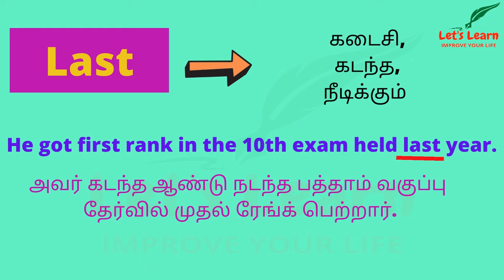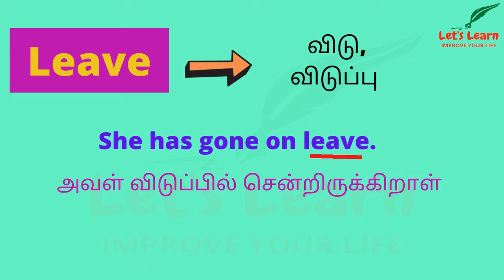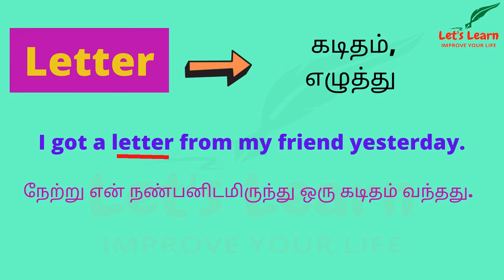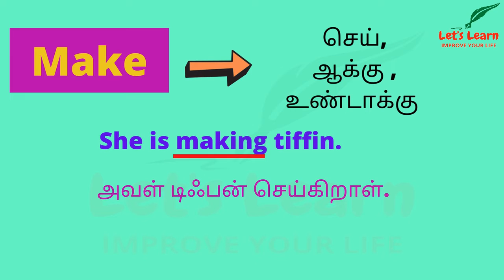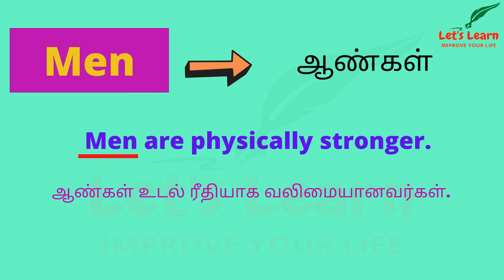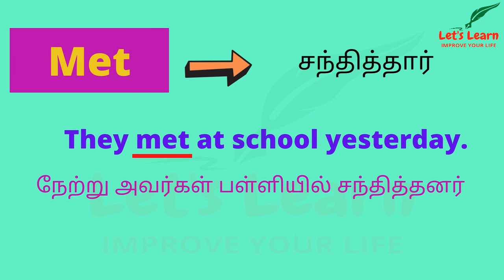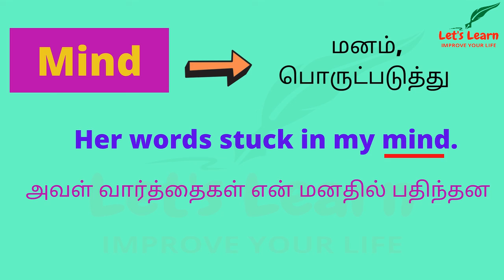Series - 16 ||10 English Keywords with meanings in Tamil || Spoken English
In this video you can learn about the meanings of 10 keywords in English.
Series 16 in 1000 keywords in English series.